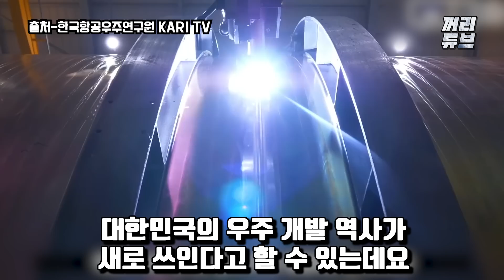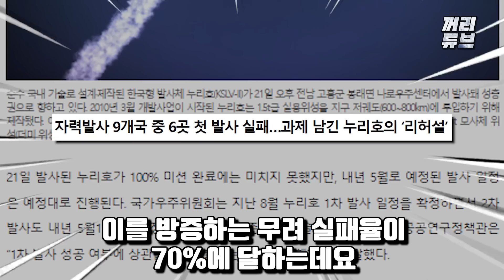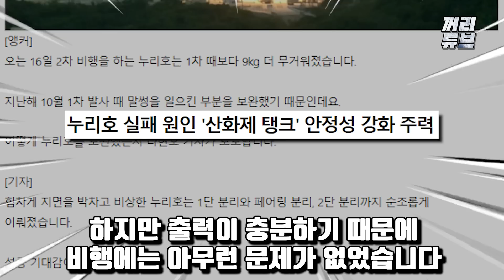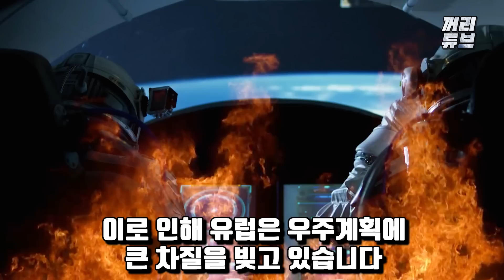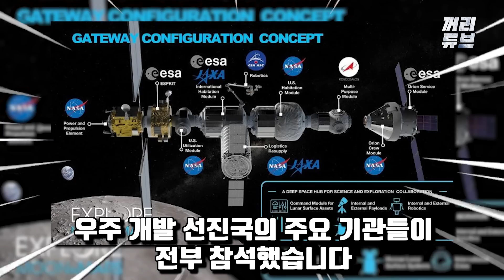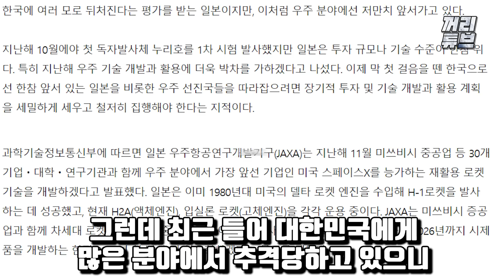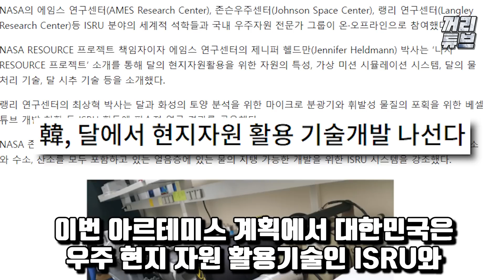안녕하세요-1부